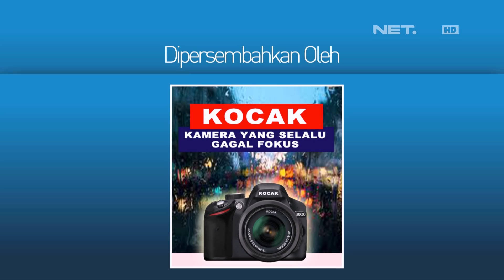Steve & Jonathan Frizzy Temen Kecil Bedu? (1/4)